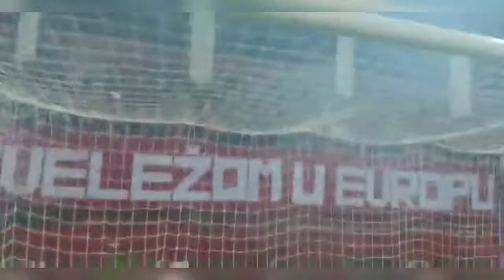Sa Veležom u Evropu 2021/2022